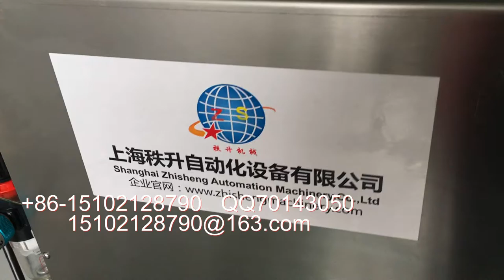stick label machine 貼標簽機器 packing machinery 包裝機械 labeling machine manufactory 貼標機制造商